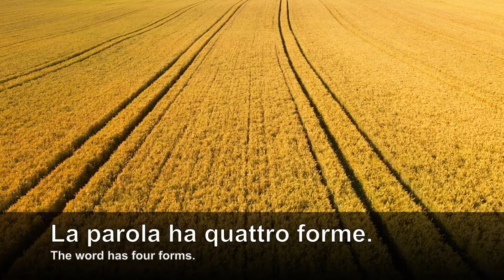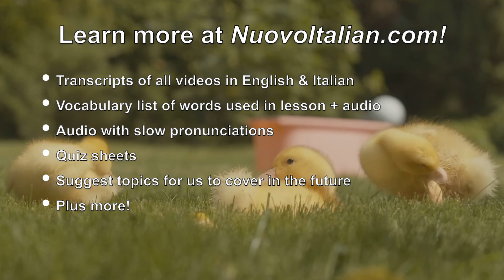Learn Italian: The Color Yellow (Giallo)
Yellow is a very common color, both in nature and in the city. In this lesson, we'll learn how to say the four forms of the word "giallo." We'll also cover some common objects that are yellow, too!

To gain access to more features, including slow pronunciations, a glossary, quiz sheets, and more, sign up

Vivaldi's "Four Seasons" audio from the Wichita State University Chamber Players